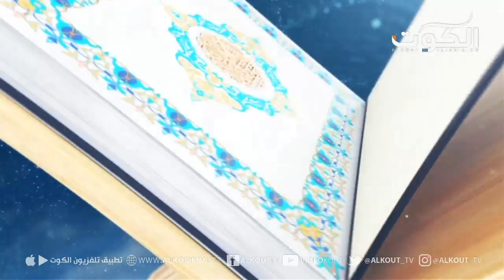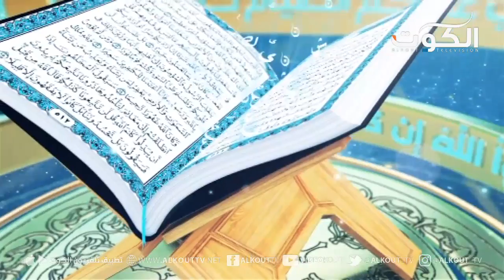برنامج واتقوه - مقدمة في الغايات المهجورة - ح1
تقديم : الشيخ حسن فرحان المالكي
تلفزيون الكوت